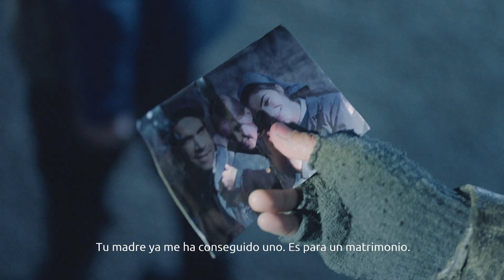La Valla | Tráiler | Ya disponible solo en ATRESplayer PREMIUM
La serie se ambienta en un futuro próximo. La cada vez mayor escasez de recursos naturales ha convertido a las democracias occidentales en regímenes dictatoriales.
Mientras la vida en las áreas rurales se hace imposible, la capital ha quedado dividida en dos regiones férreamente cerradas: el Sector 1 (el del gobierno y los privilegiados) y el Sector 2 (el resto). La única forma de pasar de una zona a otra es cruzar la Valla que las separa, para lo que será requisito disponer del salvoconducto reglamentario.
Este es el punto de partida de una historia que nos llevará a conocer a Julia, Hugo, Emilia… una familia que lucha por recuperar a la pequeña Marta, en manos del gobierno. Una historia de supervivencia, de traiciones, de grandes secretos y en la que un crimen perseguirá a sus protagonistas.

En enero de 2020 en exclusiva en ATRESplayer Premium